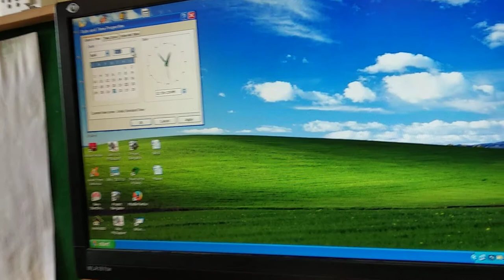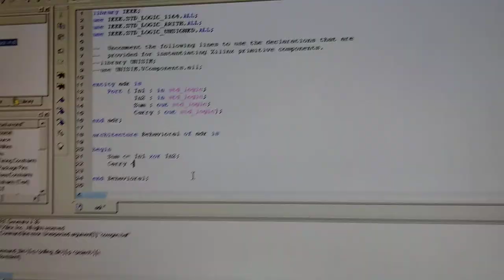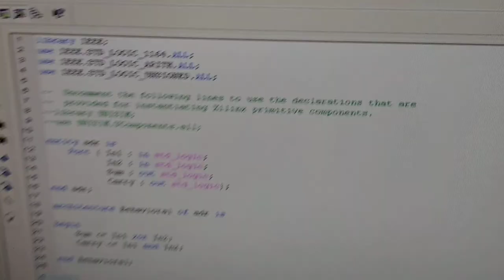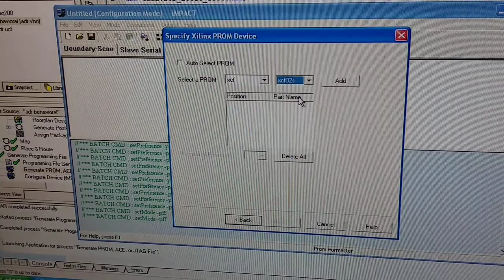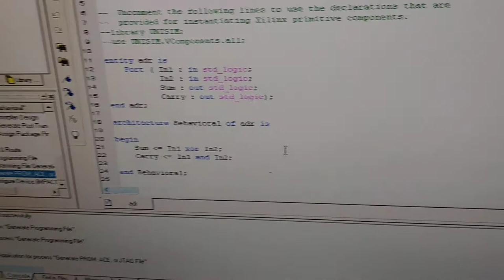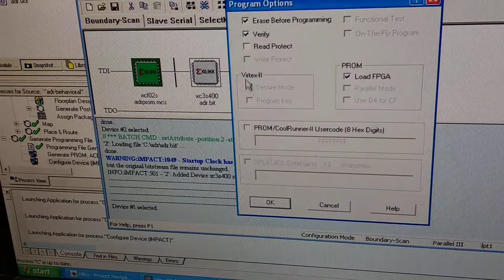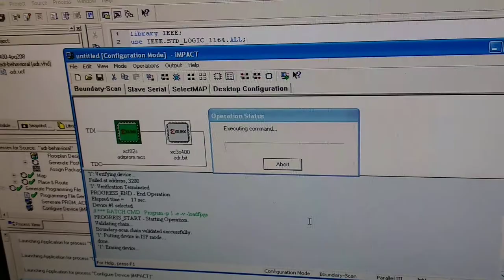How to upload VHDL programs on FPGA using xilinx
This video is mainly for the FrCRCE S.E Electronics students to help them prepare for  dsd practical exams, But others can also watch it.
(Note for frcrce students: Do not  forget to change the date before launching Xilinx as the college as expired evaluation copy of software.)